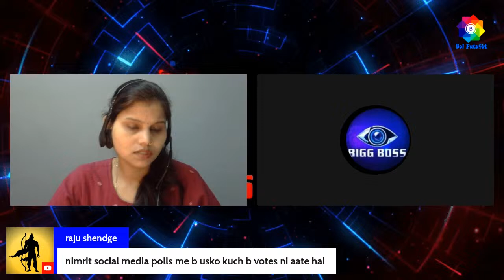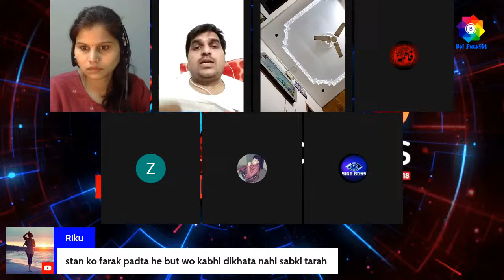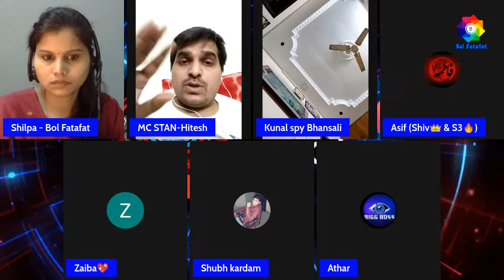Bigg Boss 16 Promo | Sreejita De & Vikas Manaktala Wild Card Entry | Season Extend | Colors TV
Viedo Details :-
in this video we discussing about the bigg boss 16 Latest Episode, Bigg Boss 16 Promo, and Also share latest information & update about Bigg Boss 16.

CONTESTANT NAME :-
1 Abdu Rozik
2 Sajid KhaN
3 Ankit Gupta
4 Priyanka Choudhary
5 MC Stan
6 Archana Gautam
7 Shiv Thakare
8 Shalin Bhanot
9 Gautam Vig
10 Tina Datta
11 Sreejita De
12 Manya Singh
13 Nimrit Kaur Ahluwalia
14 Sumbul Touqeer Khan
15 Soundarya Sharma
16 Gori Nagori

HOST : Salman Khan

Evicted Contestant - Sreejita De, Gautam Vig, Gori Nagori

This channel is about:
If you have any complaint regarding the content of this video, please contact the creator through email.

Thanks & Regards
Team Bol Fatafat